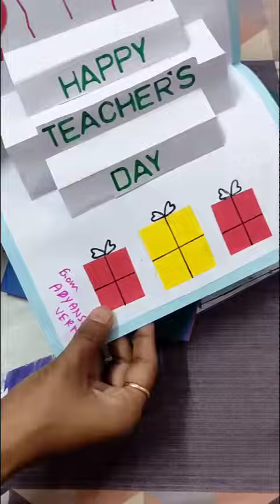teacher's day card